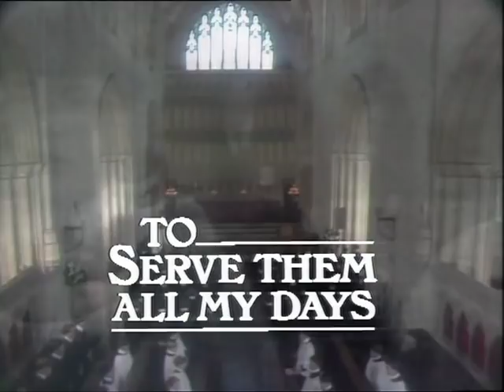To Serve Them All My Days Episode 7 Part 1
David decides to apply for the Headship but he has strong competition from Carter and Alcock.
Introducing Charles Kay as Alcock